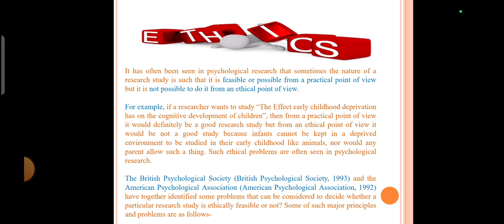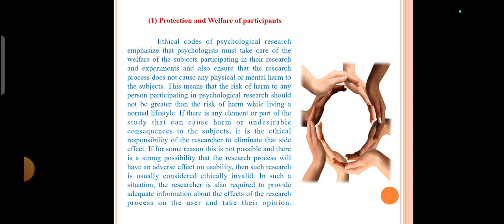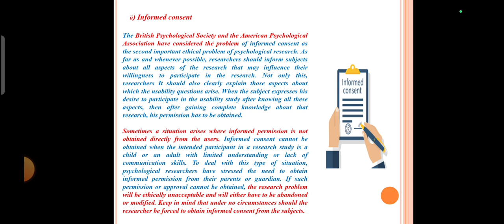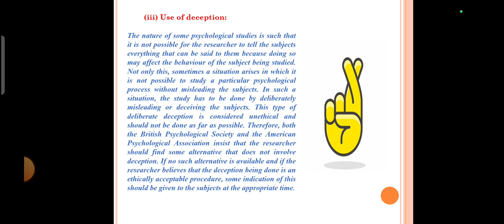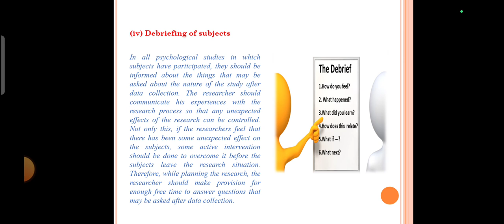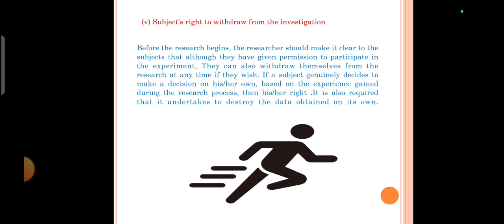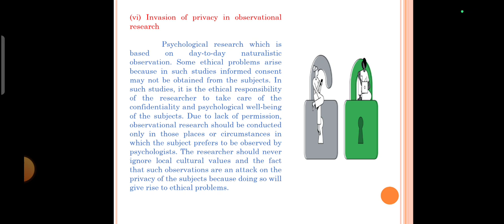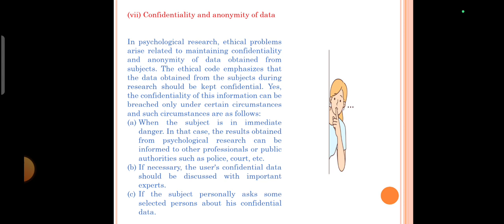Ethical Principles in Psychological research l Social psychology